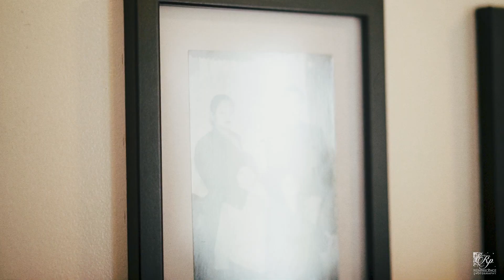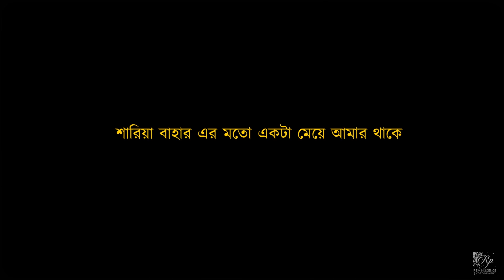Wedding Film of Sharia & Dudayeb.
A beautiful love story of more than a decade condenses to a weeklong celebration of love.
Shot by Jabed, Saikot, Himel & team, edited by Jabed.
Copyright: Reminiscence Films.